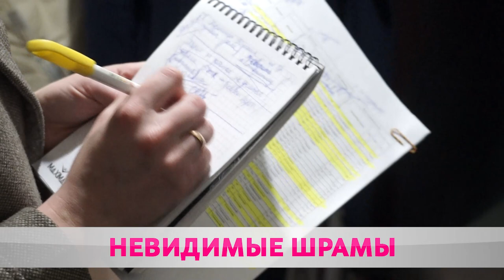Абьюзеры среди нас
В стране завершилась акция «Дом без насилия». Каждый месяц в Бобруйске фиксируют почти 200 семейно-бытовых конфликтов. За нанесение побоев к ответственности привлечены 77 агрессоров. Как бороться с обидчиками и стоит ли покрывать близкого человека? О токсичных отношениях – Ольга Васенда.